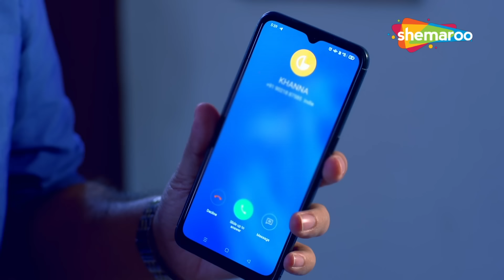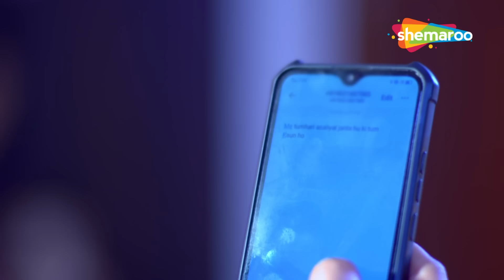देवर के सामने आई भाभी की सच्चाई | Crime World Full Episode | New Story | क्राइम से सावधान रहे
Genre - Crime
Language - Punjabi
YOR - 2022

ਉਮੀਦ ਹੈ ਤੁਹਾਨੂੰ ਵੀਡੀਓ ਜਰੂਰ ਪਸੰਦ ਆਏਗੀ ਤੇ ਵੀਡੀਓ ਨੂੰ ਲਾਇਕ ਵੀ ਕਰਦੋ ਸ਼ੇਅਰ ਵੀ ਕਰਦੋ ਤੇ ਸਾਡੇ ਚੈਨਲ ਨੂੰ ਸੁਬਸਕ੍ਰੀਬ ਵੀ ਕਰਦੋ @crimeworldpunjabi6283